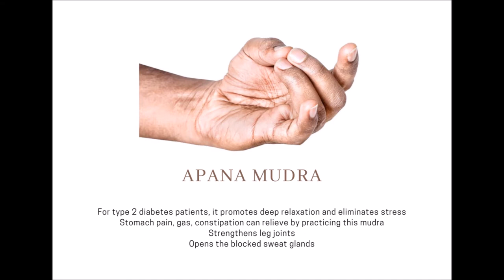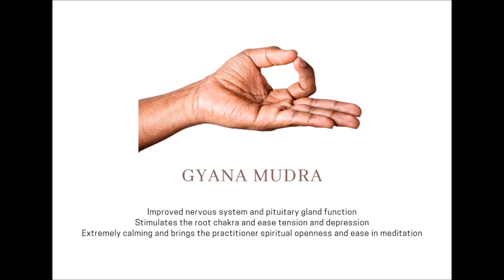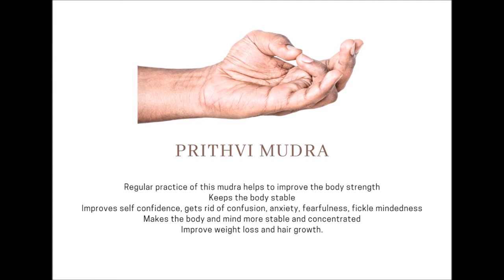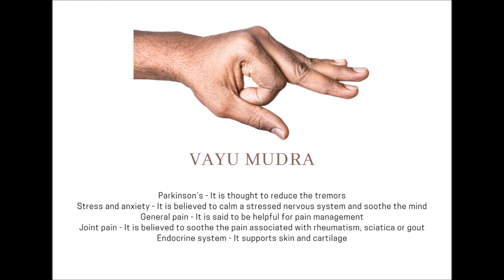30 Hasta Mudras For Meditation And Pranayam I ध्यान और प्राणायाम के लिए 30 हस्त मुद्राएँ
Hasta Mudras are used to change the mood, perception and attitude of a person. They are also very helpful in increasing awareness and mindfulness in a person. Practising different mudras may include a combination of different asanas, pranayama, visualisation and breathing techniques at times and at other times it is a simple practice of hand positions. In addition to awakening the pranas, chakras, mudras also help in inculcating a balance in the subtle body which lead to uniting with a higher state of consciousness.

हस्त मुद्रा का उपयोग किसी व्यक्ति के मूड, धारणा और दृष्टिकोण को बदलने के लिए किया जाता है। वे एक व्यक्ति में जागरूकता और सचेतन बढ़ाने में भी बहुत सहायक होते हैं। विभिन्न मुद्राओं का अभ्यास करना कई बार विभिन्न आसनों, प्राणायाम, दृश्य और सांस लेने की तकनीक का एक संयोजन शामिल हो सकता है और अन्य समय में यह हाथ की स्थिति का एक सरल अभ्यास है। प्राणों, चक्रों को जागृत करने के अलावा, मुद्राएं सूक्ष्म शरीर में एक संतुलन बनाने में भी मदद करती हैं, जो चेतना की उच्च अवस्था के साथ एकजुट होती हैं।